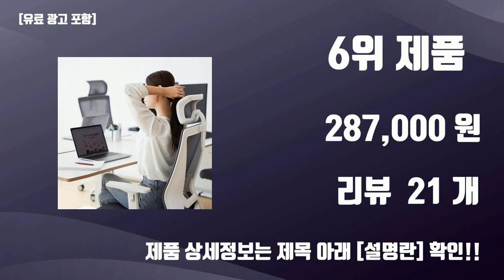제닉스게이밍책상 TOP10 가성비템 강력추천!!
오늘 담아보는 핫템 제닉스게이밍책상 TOP10 가성비템 강력추천!!

1위.  제닉스 아레나 엑스 제로 게이밍 컴퓨터 책상, 블랙  [87,120원]

2위.  제닉스 ARENA POLAR DESK 1200 게이밍 컴퓨터 책상, 화이트  [98,000원]

3위.  제닉스 ARENA MULTI DESK 1260 1인용 컴퓨터 게이밍책상 높이조절책상  [119,000원]

4위.  제닉스 ARENA POLAR DESK 1200 게이밍 컴퓨터 책상, 블랙  [98,000원]

5위.  아레나 엑스 제로 게이밍 컴퓨터 책상 1200, 레드  [98,000원]

6위.  제닉스 ARENA T DESK 1200 컴퓨터 게이밍 책상 + 오비스 SD10 사무용 의자 세트 방문설치, 그레이, 화이트  [287,000원]

7위.  제닉스 ARENA POLAR DESK 1200 게이밍 컴퓨터 책상, 그레이  [98,000원]

8위.  제닉스 ARENA T DESK 1200 컴퓨터 게이밍 책상 + 오비스 GT10 사무용 의자 세트 방문설치, 브라운, 블랙  [351,080원]

9위.  에이픽스 1인용 게이밍 컴퓨터 책상 GD001 1200  [99,000원]

10위.  제닉스 ARENA-X ZERO 게이밍 컴퓨터 의자 + 책상 1600 세트 방문설치, 블랙,화이트  [199,000원]